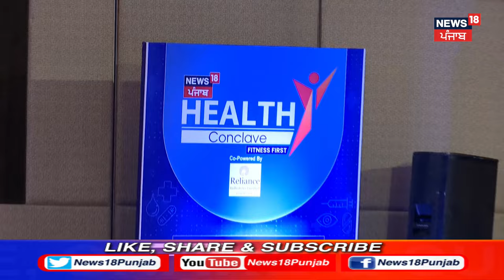News18 Punjab Health Conclave | Jab Tak Hai Jann | ਦਿਲ ਨੂੰ ਕਿਵੇਂ ਬਿਮਾਰੀਆਂ ਤੋਂ ਰੱਖ ਸਕਦੇ ਦੂਰ ?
Session-2 | ਦਿਲ ਨੂੰ ਕਿਵੇਂ ਬਿਮਾਰੀਆਂ ਤੋਂ ਰੱਖ ਸਕਦੇ ਹਾਂ ਦੂਰ, ਸਰੀਰ ਦੀਆਂ ਬਾਕੀ ਬਿਮਾਰੀਆਂ ਬਾਰੇ ਵੀ ਦਿੱਤੀ ਖਾਸ ਜਾਣਕਾਰੀ, News18 ਦੇ ਮੰਚ ਤੇ ਪਹੁੰਚੇ Prof. (Dr.) Rajesh Vijayvergiya, Dr. Karamveer S. Sabharwal, Dr. Tejender Pal Singh Khurana